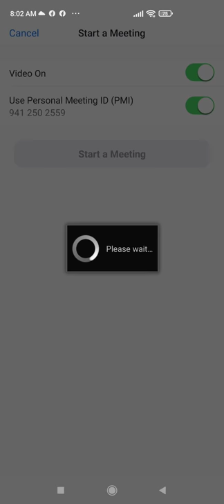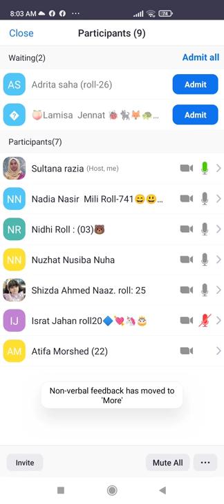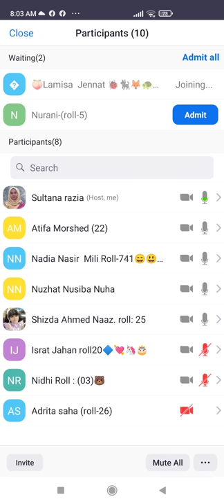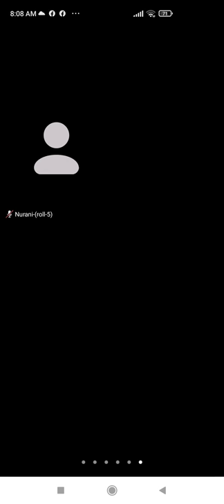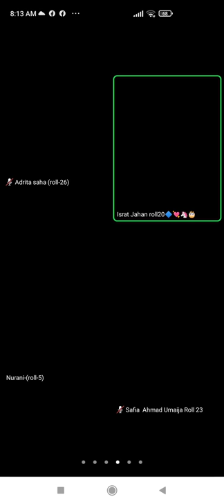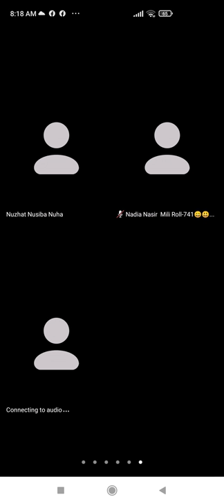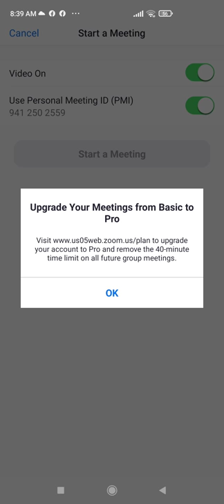EUGSC, Class-2,Subject -Mathematics, Lecture-112,Sultana Razia, 29/11/21